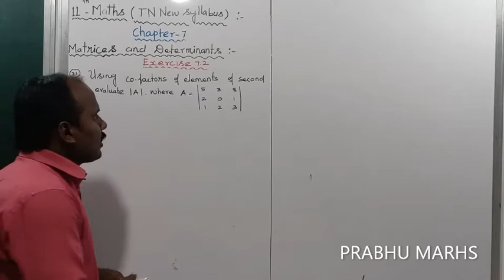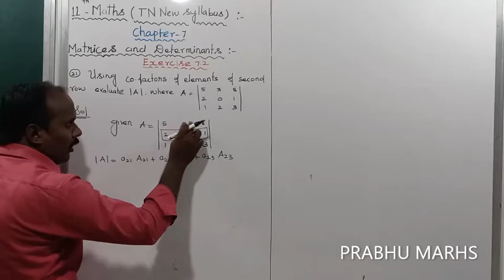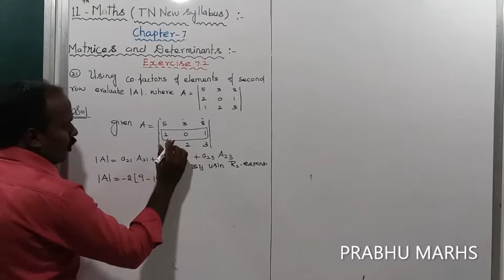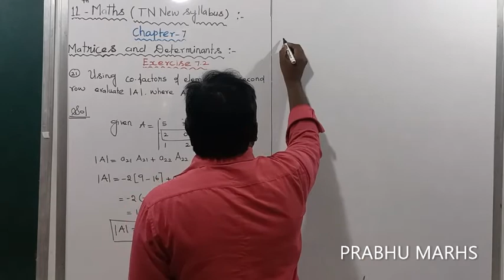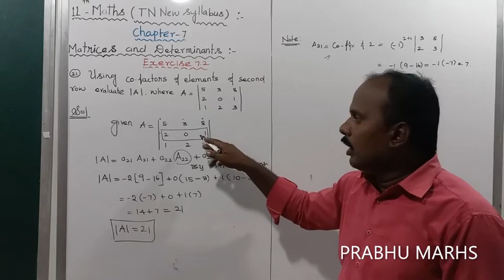EXERCISE 7 2 Q NO 21CLASS 11 MATHS | MATRICES AND DETERMINANTS | CHAPTER 7 |PRABHU MATHS